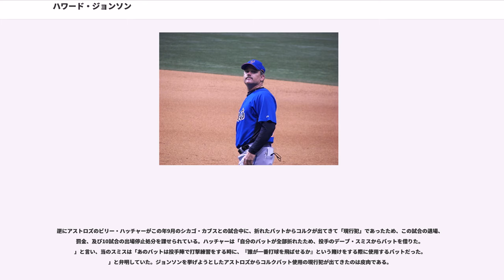ハワード・ジョンソン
ハワード・ジョンソン（Howard Michael Johnson, 1960年11月29日 - ）は、アメリカ合衆国フロリダ州クリアウォーター出身の元プロ野球選手（三塁手、遊撃手、外野手）。右投両打。ニックネームは「HO JO」（ホー ジョー、HOWARDのHOとJOHNSONのJOの部分を合わせた）。

クリアウォーター高校では投手を務め、卒業時ののMLBドラフトでニューヨーク・ヤンキースから23巡目に指名されるが、セントピータース大学への進学をちらつかせて入団せず、翌年1月の追加ドラフトでデトロイト・タイガースから1巡指名され、契約した。

すぐに内野手に転向し、にはAA級バーミングハム・バロンズで22本塁打を打つ。

4月14日にメジャーデビューを果たした。しかし打率.188と不振で、5月にはマイナー降格となった。8月中旬にメジャーに再昇格を果たすと、9月には打率.405の好成績を収めた。

の開幕はメジャーで迎えることができたが、打撃不振のため5月には再びマイナー降格となり、そのまま再昇格はならなかった。

は主にトム・ブルッケンズとプラトーンでの起用で116試合に出場し、12本塁打を放つ。この年チームはワールドシリーズでサンディエゴ・パドレスを破ってワールドチャンピオンとなった。

1984年シーズン終了後、ウォルト・テレルとの交換でニューヨーク・メッツに移籍した。

はレイ・ナイトと三塁のポジションを争うが、ショートのラファエル・サンタナの打撃不振もあり、ショートで出場する機会も多かった。

はさらに新人ケビン・ミッチェル（のナ・リーグMVP、のちダイエーにも所属）と三人でサードを争うが、ナイトが開幕から好調で三塁に定着し、ジョンソンはショートを守る機会が多くなった。故障もあって88試合の出場にとどまったが、10本塁打を放った。蛇足だがこのシーズン、ミッチェルは投手・捕手・一塁以外全てのポジションで先発出場を果たすユーティリティー・プレイヤーであった。

1986年7月22日のシンシナティ・レッズ戦では延長10回に乱闘で3選手が退場となり、2人のピッチャーが野手として出場する異常事態になったが、この試合の14回にジョンソンが3ランホームランを放って試合を決めている。この年メッツはワールドシリーズでボストン・レッドソックスを破り、ジョンソン自身2個目のワールドシリーズリングを手にすることができた。ワールドシリーズでの先発出場は第2戦のみであった。

この年のオフにナイトがFAでボルチモア・オリオールズに、ミッチェルがトレードでサンディエゴ・パドレスに移籍したこともあり、には開幕から三塁のポジションをつかんだ。この1987年には一気にブレイクし、157試合で打率こそ.265に終わったが、36本塁打99打点、さらに32盗塁を記録し、チームメイトのダリル・ストロベリーともども「The 30-30 Club」（30本塁打30盗塁）の一員となった。同じシーズンで同一チームで2人が30-30を達成するのは史上初であった。ただし守備の方は相変わらず不安定で三塁・遊撃合計で26失策を記録し、あわや史上初の「30-30-30」（最後の30は失策）を記録するところであった。この年の36本塁打はスイッチヒッターの本塁打のナ・リーグ記録（当時）を53年ぶりに更新した。

は24本塁打を放つも、打率.230の低打率に終わる。この年終盤に鮮烈なデビューを果たした新人グレッグ・ジェフリーズを三塁に起用してジョンソンをトレードで放出するという噂もされたが、1989年には奮起。ジェフリーズを二塁に追いやり、36本塁打41盗塁を記録し、2度目の「30-30」を達成。同年はオールスター初出場を果たし、シーズン途中で引退しながらファン投票で選出されたマイク・シュミットに代わって先発出場。同年は、シルバースラッガー賞も受賞した。

に38本塁打30盗塁で通算3度目の「30-30」を達成。内野手としての自身の失策の多さと、右翼手ヒュービー・ブルックスの故障もあり、後半に外野に転向。三塁で18失策、遊撃で11失策、そして外野で2失策を記録し、ついに史上初の「30-30-30」を達成して...